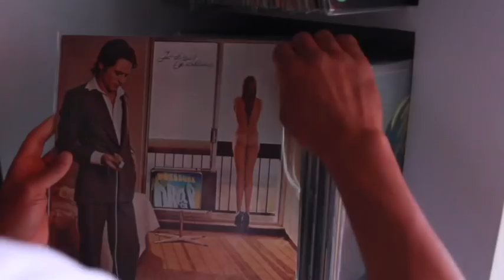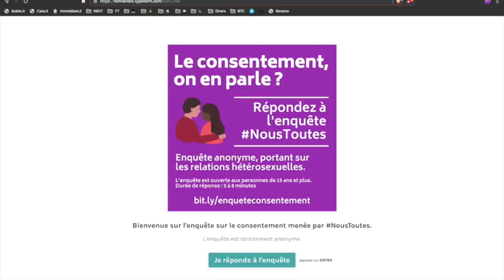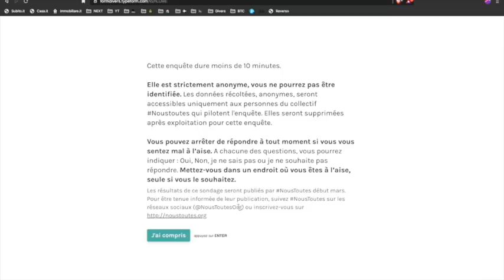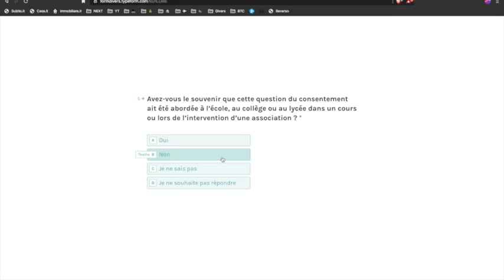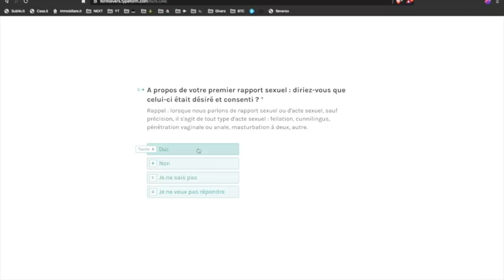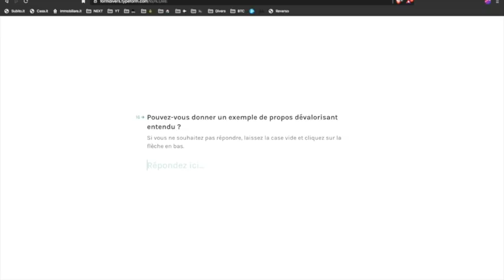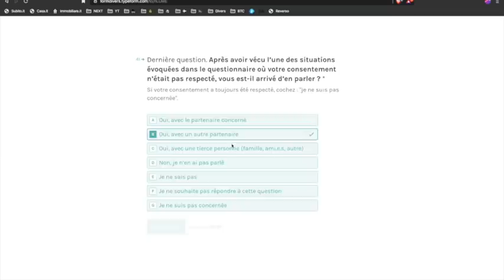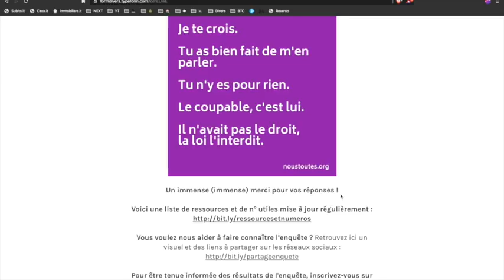Je réponds aux questions du gouvernement (la fin est incroyable) | Stéphane Edouard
Le collectif NousToutes a publié une enquête d'une importance cruciale sur le Consentement. J'y réponds pour vous.